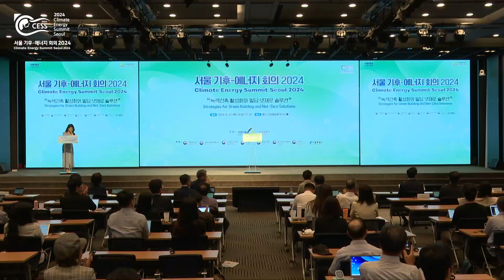[서울 기후-에너지 회의 2024] 하이라이트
서울 기후-에너지 회의 2024 (Climate-Energy Summit Seoul 2024)

(재)기후변화센터와 경제신문 이투데이가 '서울 기후-에너지 회의 2024'를 개최했습니다.

6월 27일(목) 오후2시 '녹색건축 활성화와 빌딩 넷제로 솔루션'을 주제로 서울 중소기업중앙회 KBIZ홀에서 진행되었습니다.

이번 국제 회의에서는 스마트 녹색 건축을 활성화하기 위한 시장 동향과 건물 환경 및 기술 융합 현황을 공유하였습니다.

「일시 및 장소」
□ 일시 : 2024년 6월 27일(목) 14:00-17:30
□ 장소 : 서울 중소기업중앙회 KBIZ홀, 서울특별시 영등포구 은행로 30
□ 주제 : 녹색건축 활성화와 빌딩 넷제로 솔루션
□ 주최: 이투데이, (재)기후변화센터

「프로그램」
□ 개회
□ 기조연설
 - Kelly Alvarez Doran Ha/f Climate Design 공동 창립자
□ Sesson1 : 국내외 녹색 건축 현황, 정책 방향과 에너지 효율
 - 박덕준 한국건설생활환경시험연구원 제로에너지빌딩 센터장
 - Zsolt Lorand Toth 유럽건물성능연구소(BPIE) 팀장
 - 김종훈 한국에너지기술연구원 에너지ICT연구단 책임연구원
□ Sesson2(토론 및 Q&A) : 탄소중립을 위한 녹색건축 활성화 방안
 - (좌장) 김도년 성균관대학교 건축학과 교수
 - (패널) 김진성 누리플렉스 사업대표/ 이주영 서울특별시 친환경건물과장/ 이홍일 한국건설산업연구원 연구위원/ 최성우 한국에너지공단 건물에너지실장

강연자료는 공식 홈페이지 cess.co.kr에서 확인 가능합니다.

기후변화센터​​ 가 있습니다.